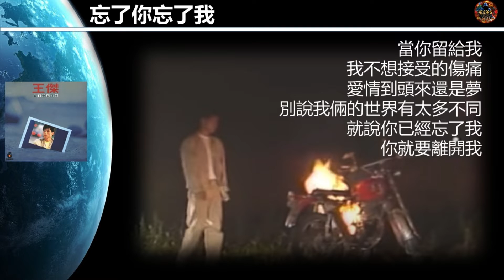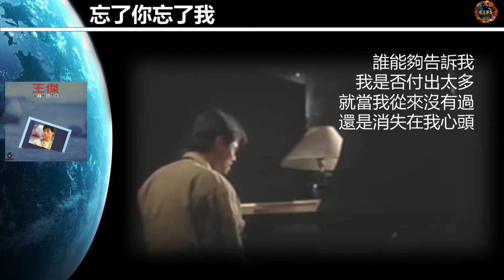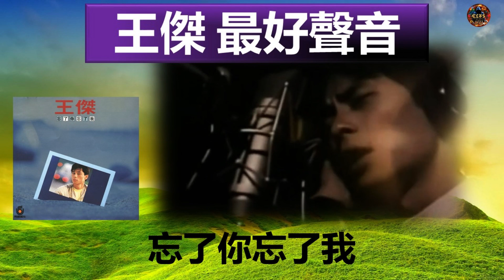王傑 - 忘了你忘了我 (清唱 / A Cappella) [忘了你忘了我專輯]